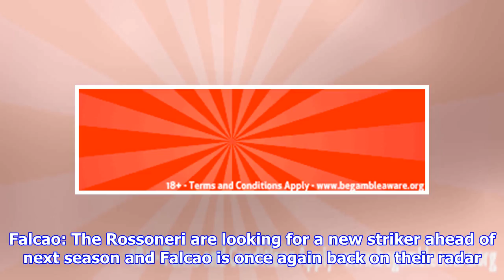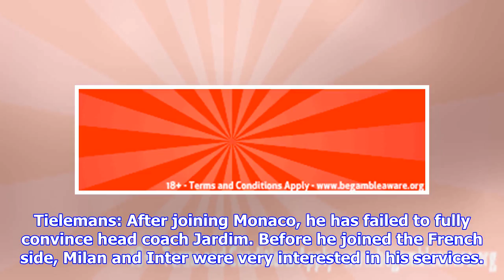CM: From Werner to Ruben Dias; Gattuso's plan in Russia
Gattuso has confirmed that he will be in Russia for the World Cup, and according to Calciomercato.com, he will scout five players in particular. Falcao: The Rossoneri are looking for a new striker ahead of next season and Falcao is once again back on their radar. The sporting director Mirabelli observed him in action in the friendly match between Colombia and Egypt, as well as at Milanello, where Colombia is training ahead of the World Cup. His salary request of €10m plus bonuses per year could heavily complicate the deal, however, the good relationship with Jorge Mendes would certainly work in favour of Milan. Werner: The German striker is being monitored by the club. For less than €70m, however, Leipzig wouldn’t let him go. Therefore, the potential deal heavily depends on UEFA’s decision. He remains more of a dream for the Rossoneri, although he has said that a move would be the only way to become a top striker. Fellaini: The midfielder’s contract expires next month and it could be a...